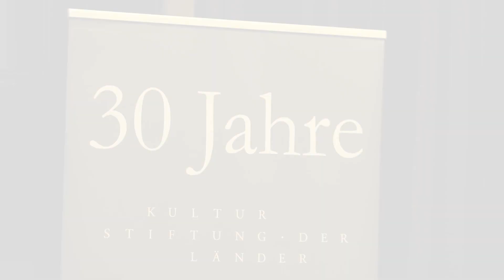Rede Prof. Dr. Markus Hilgert zu 30 Jahre Kulturstiftung der Länder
Markus Hilgert, Generalsekretär der Kulturstiftung der Länder spricht in seiner Rede zum 30- jährigen Jubiläum der Kulturstiftung der Länder über ihre Geschichte, von der Idee einer nationalen Kulturstiftung, die Klärung verfassungsrechtlicher Bedenken bis hin zu der Definition des Stiftungszwecks der Kulturstiftung der Länder.

Aufgabe der Kulturstiftung der Länder ist die Förderung  und Bewahrung von Kunst und Kultur nationalen Ranges:
1. Die Förderung des Erwerbs für die deutsche Kultur besonders wichtiger und bewahrungswürdiger Kulturgüter
2. Die Förderung von und die Mitwirkung bei Vorhaben der Dokumenation und Präsentation deutscher Kunst und Kultur
3. Die Förderung zeitgenössischer Formen und Entwicklungen von besonderer Bedeutung auf dem Gebiet von Kunst und Kultur, und
4. Die Förderung von überregional und international bedeutsamen Kunst- und Kulturvorhaben.

Kurz:

• Erwerb
• Dokumentation
• Präsentation
• Zeitgenössische Entwicklungen
• Überregional und international bedeutsame Vorhaben

Zusammengefasst. Es geht um den Erhalt des Bewährten und Bewahrung des Unbekannten. Das geschieht heute im Rahmen einer Solidargemeinschaft der 16 Bundesländer, die den multilateralen Interessensausgleich als Qualitätsmerkmal kulturpolitischen Handelns schätzt.

Beispielsweise in Fragen des Umgangs mit NS-Raubkunst erprobt die Kulturstiftung der Länder Konzepte; aber auch bei der Bewältigung von zentralen gesellschaftspolitischen, außenpolitischen und geopolitischen Herausforderungen steht die Stiftung der Kulturpolitik mit ihrer Expertise beratend zur Seite.

Facebook: Kulturstiftung der Länder

Kulturstiftung der Länder
Lützowplatz 9
10785 Berlin